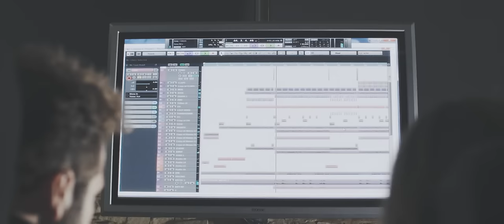Luigi Ferreira - Neste Natal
Cliente: Luigi Ferreira
Produção, gravação e edição do vídeo: Paulo Ferreira